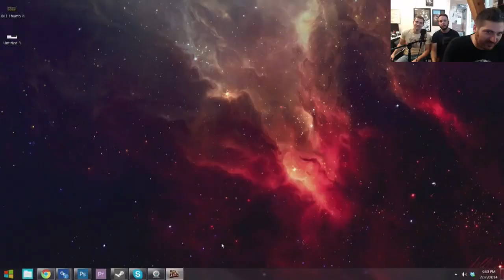Inside Gaming LIVE! (2-26-14) Ride to Hell: Retribution